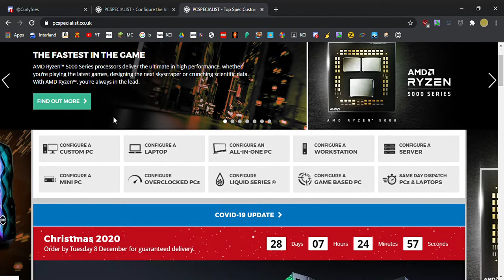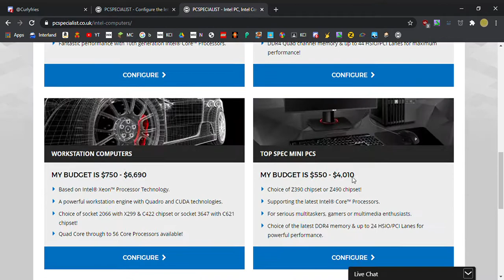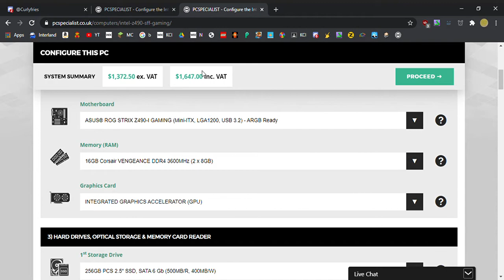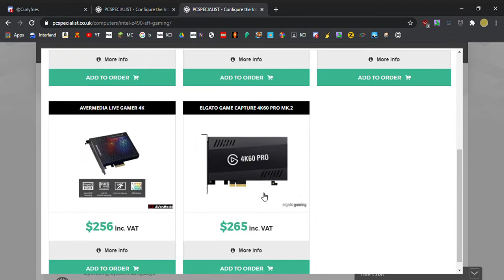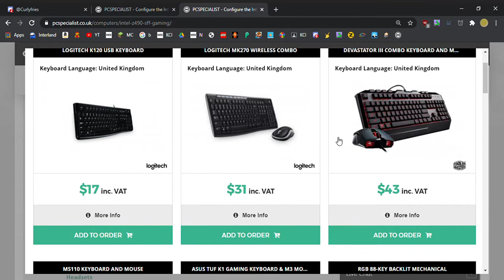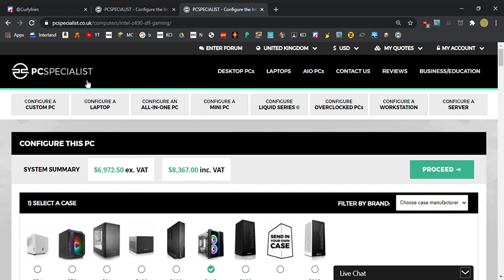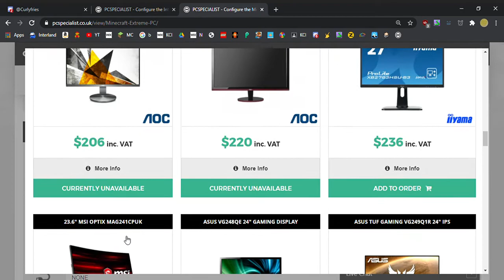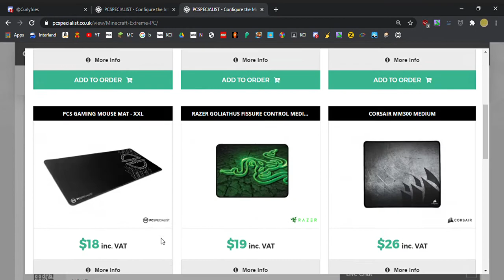Making my DREAM COMPUTER!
MootBiscuit goes to pc specialist and customizes his dream computer!